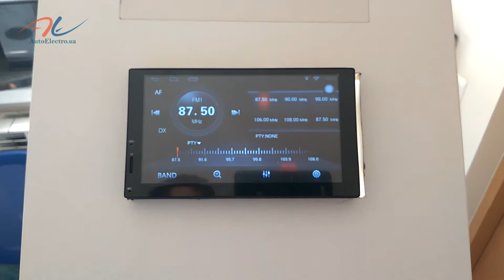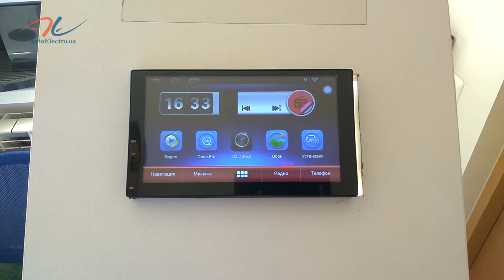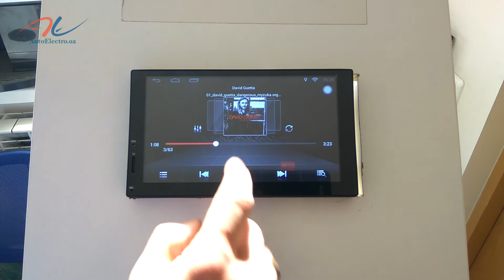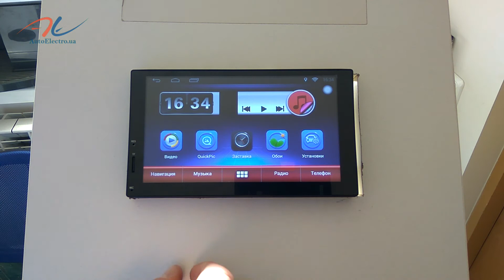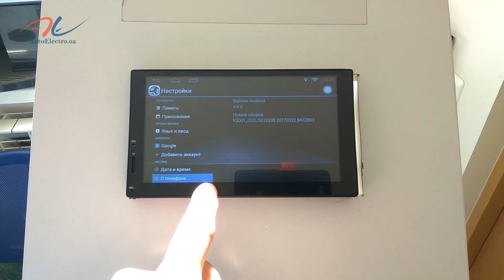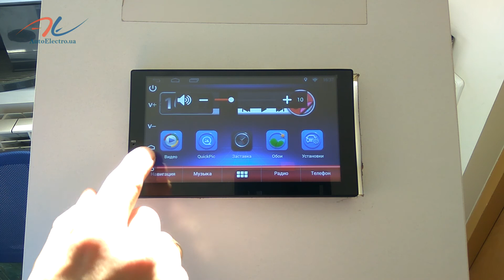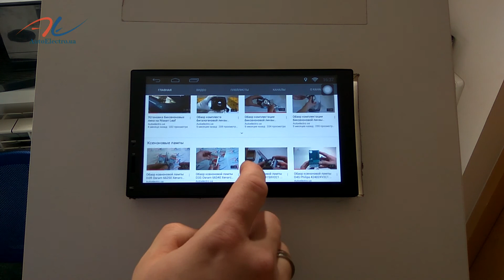Обзор универсальной 2 DIN автомагнитолы Swat Universal AHR-4180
Купить универсальную 2 DIN магнитолу Swat Universal AHR-7580 можно в нашем интернет магазине Автоэлектро

Установить магнитолу и другое автооборудование можно в нашем установочном центре Автоэлектро